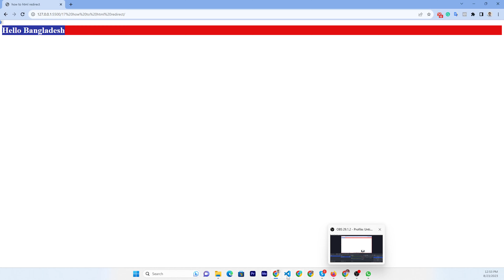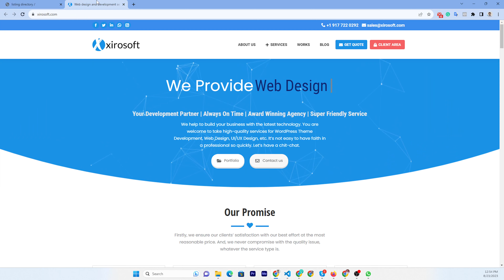How to html redirect 2024 | Skill Wave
Welcome back to our HTML Mastery series! In this tutorial, we'll delve into the art of How to html redirect, a powerful technique for guiding users to specific web pages. Whether you're redesigning a website or managing multiple domains, understanding how to redirect in HTML is essential. Let's explore the world of HTML redirects together! 🔍🔀

📌 Here's a step-by-step guide on How to html redirect:
Step 1: Understanding the Basics
What is an HTML Redirect?
Types of Redirects: 301 (Permanent) and 302 (Temporary)
Step 2: Implementing Redirects
Using Meta Refresh Tags for Instant Redirects
Using JavaScript for Dynamic Redirects
Implementing 301 and 302 Redirects for SEO Benefits
Step 3: Best Practices and Common Mistakes
SEO Considerations: How Redirects Impact Search Rankings
Avoiding Redirect Loops and Chains
Testing Your Redirects: Tools and Techniques

📖 Chapters of How to HTML Redirect:
00:00 - Intro
00:05 - Introduction to Website Redirection
00:16 - Using JavaScript for Redirection
00:25 - Demonstrating the HTML Structure
00:29 - Adding a Redirection Script
00:35 - Specifying the Redirect URL
00:42 - Demonstrating the Redirection
00:54 - Changing the Redirect URL
01:05 - Additional Examples and Uses
01:11 - Revisiting the HTML Code
01:17 - Applying the Redirection
01:30 - Conclusion & Recap
01:30 - Thank You & Farewell